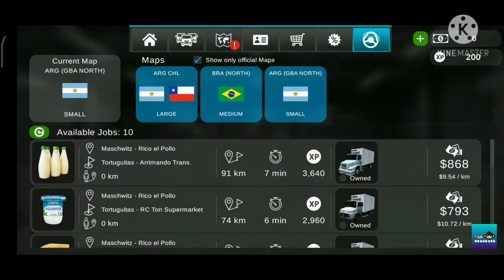Grand Truck Simulator 2 Malayalam Review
MAXIMUM SUPPORT GUYS ❤️